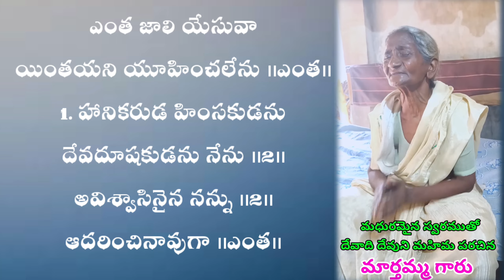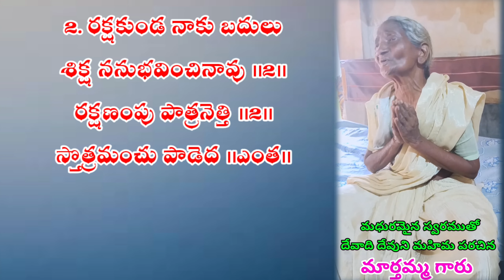Marthamma songs entha jaali yesuva